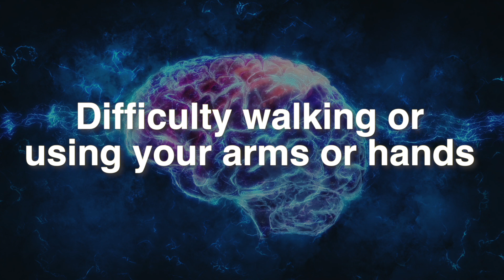What is Brain Injury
Dr. Judy Gooch, a rehabilitation doctor talks about brain injuries from different causes.  A brain injury does not need to come from trauma.  Cerebral palsy, stroke, tumor, infection and many other things can cause injury to the brain.  She also describes the different symptoms that can come from a brain injury.